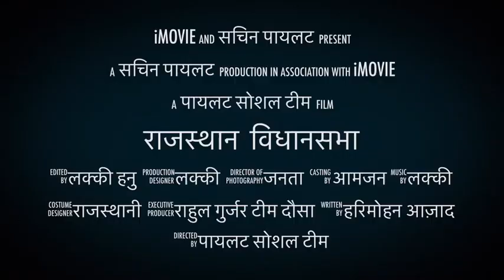Sachin pilot Movie Trailer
Trailer राजस्थान विधानसभा 2018